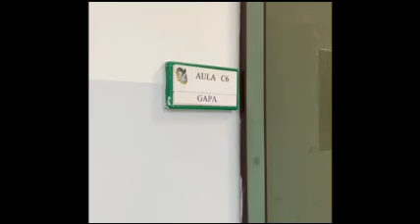Progetto GAPA - Istituto Giordani Parma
Istituto Statale d'Istruzione Secondaria Superiore "Pietro Giordani" di Parma
Progetto GAPA - "Gruppo di Attenzione ai Processi di Apprendimento"